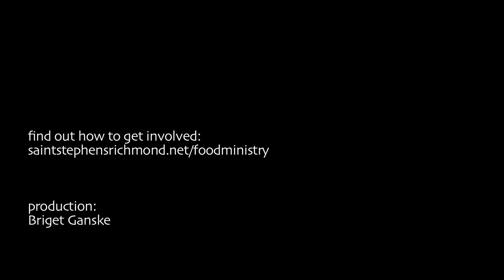Food for the body, food for the soul